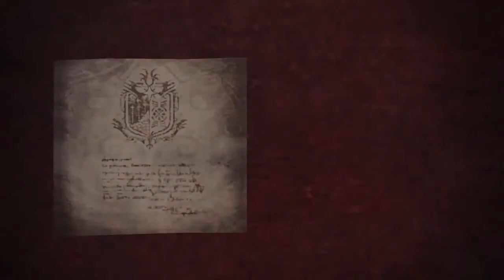Monster Hunter World - Playthrough Part 16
Diablos.. aku nang hanya mampu tengok je bila member smua masok full party.